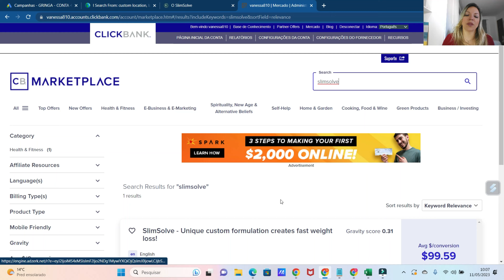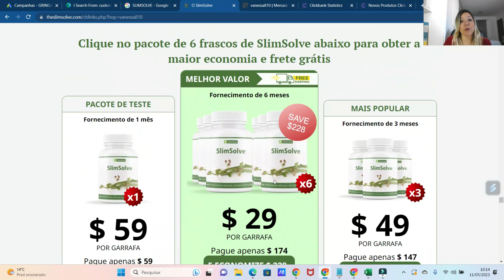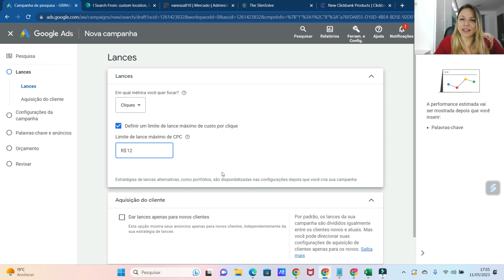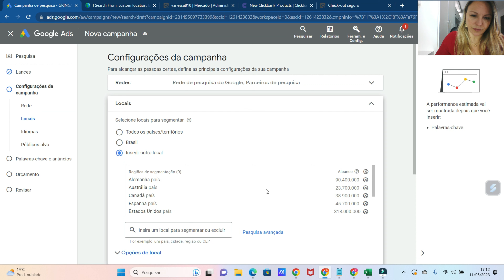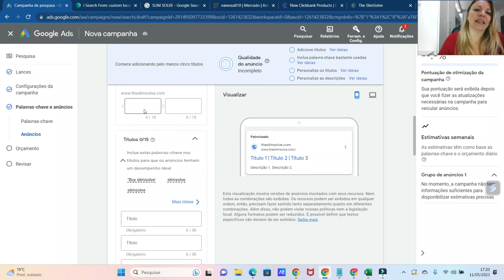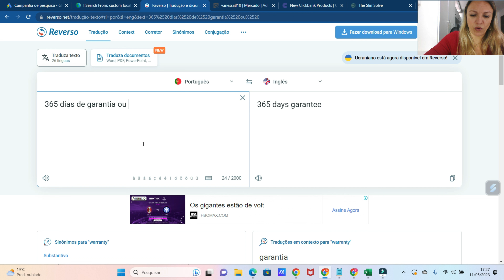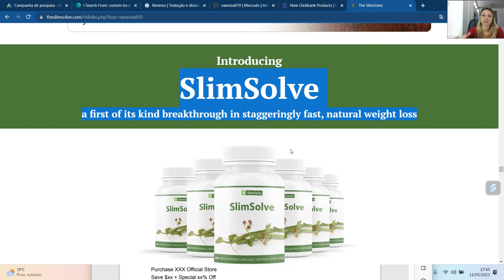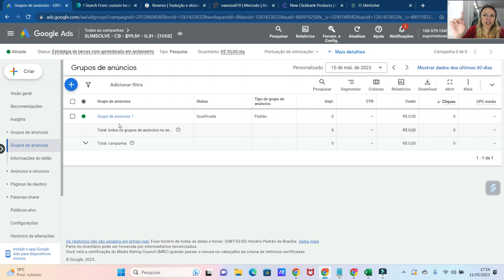Intensivão na Gringa - O Segredo de Vender Na Gringa - Aula 2 / Subindo uma Campanha Passo a Passo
Sejam muito bem vindos à SEGUNDA AULA DO INTENSIVÃO DA GRINGA!

Você vai aprender, nessa série de vídeos, como "anunciar na gringa" e faturar 5x mais.
Nessa segunda aula, você vai aprender o passo a passo para subir uma campanha que vende na Clickbank.

Revelei segredos e estratégias de GRAÇA para você que me acompanha, que só tem em curso pago!

Então coloca em prática e comenta aqui abaixo depois!
Se tiver dúvidas ainda, deixe nos comentários, terei o maior prazer em responder !

Espero ter te ajudado com esse vídeo.

☑ Curso Completo De Gringa e Muito Mais + Meu Bônus + Curso de Contingência Básica

☑ Curso Completo Para Faturar 10K mês + Mentorias todas as quartas durante 1 ano do Produtor + Meus Bônus

☑ Entre no meu canal do telegram para receber muitas dicas e materiais exclusivos.

☑ Para Fazer Pressell e Funis de Vendas ( Bem aceito pelo Google)